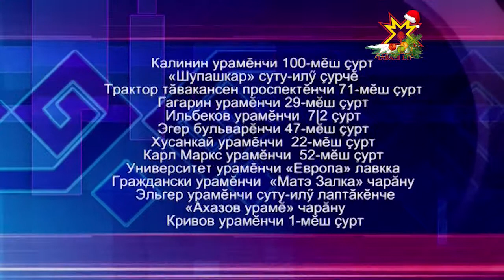Шупашкарта 13 вырăнта чăрăш сутĕç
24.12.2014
Чылайăшĕ Уяв тĕлне кил-çурта та капăрлатма тăрăшать. Паян тем тĕрлĕ искусственнăй чăрăш сутаççĕ пулин те хăшĕ-пĕри ĕлĕкхиллех вăрмантан касса килнине лартма кăмăллать. Пирĕн пултарулăх ушкăнĕ кăçал ăçта тата мĕн хакпа чăрăш туянма май пуррине тĕпчерĕ.